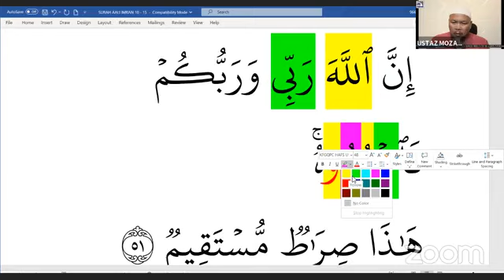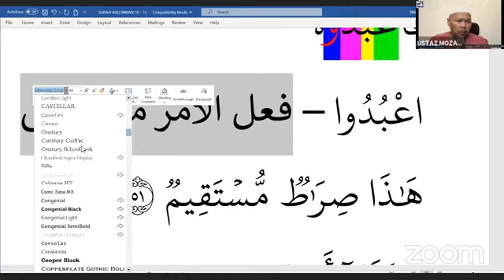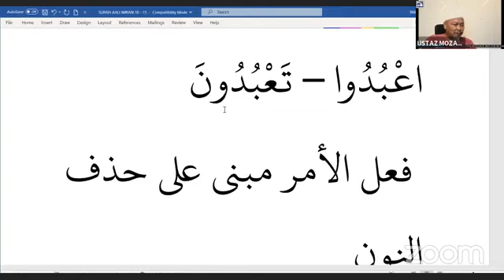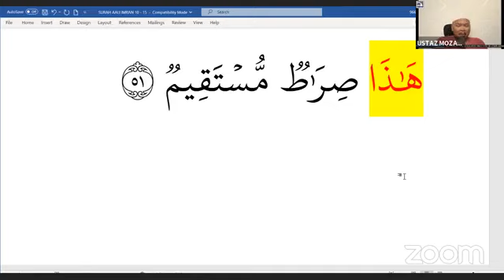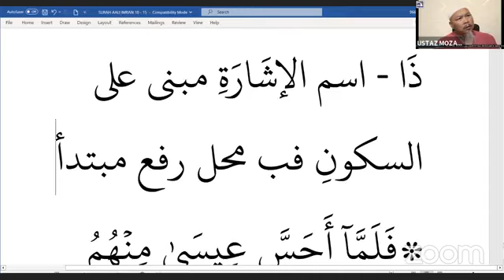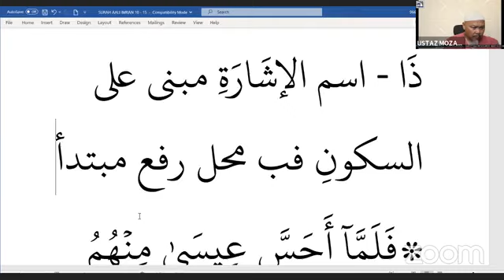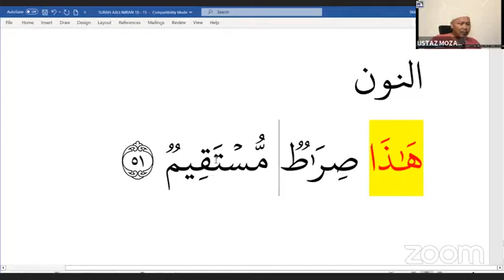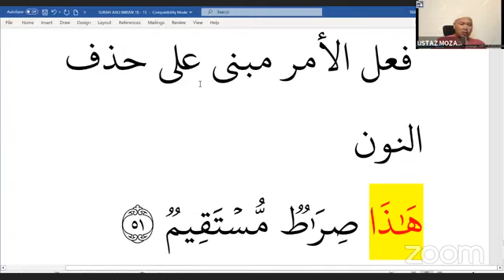Surah Ali 'Imran - Siri 40 - Bahasa Arab Al-Quran